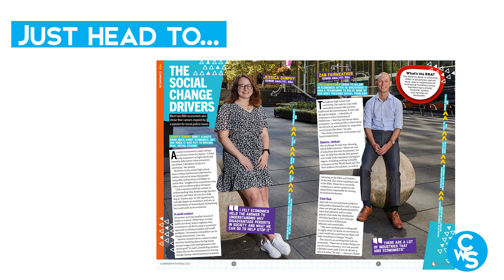Two RBA analysts chat about their cool STEM careers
The Reserve Bank of Australia (RBA) is Australia’s central bank and is responsible for conducting monetary policy, maintaining a strong financial system and issuing our banknotes. And the team? Talented and passionate about making the world a better place!

Meet two RBA economists - Jessica Dunphy and Zan Fairweather - who chose their careers inspired by a passion for social justice issues.